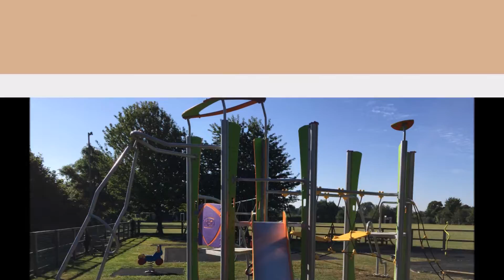Longwick Play Area, Princes Risborough Two Tower unit, restoration works and Rubber Mulch Surfacing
NWS carried out the installation in this play area